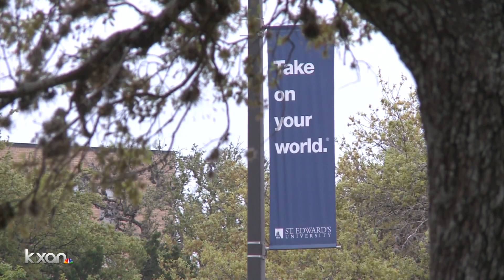College students feeling the impact of global pandemic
The Austin Justice Coalition held a virtual town hall event tonight with teachers and students to talk about how the pandemic has taken its toll on higher education.